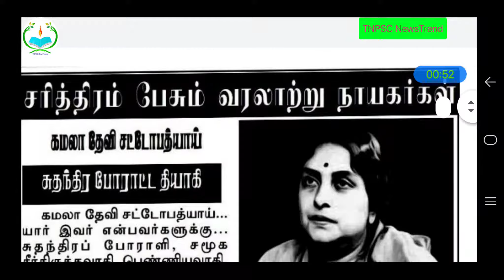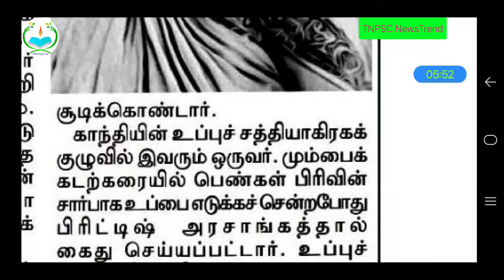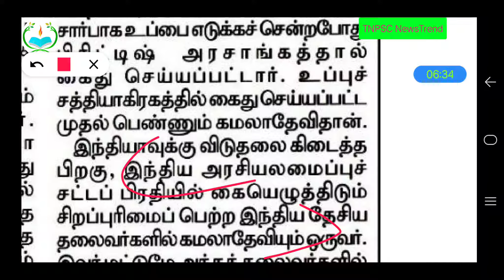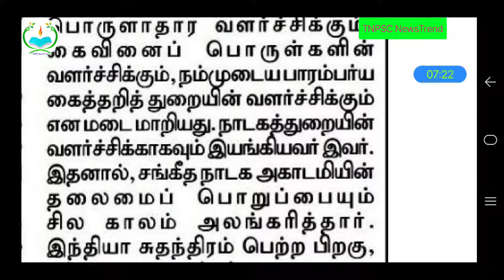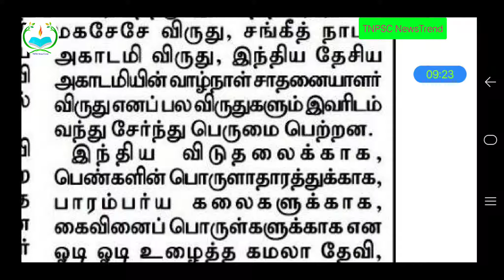கமலாதேவி சட்டோபாத்யாய்| இந்தியாவின்‌ கலாச்சார ராணி|kamaladevi satopathya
kamaladevi chattopadhyay